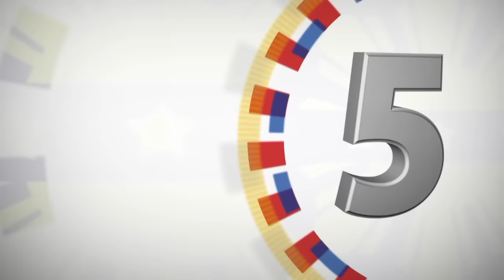Edsa at 31: Eucharistic Mass and Awarding Ceremony (Speech) 2/24/2017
Speech as Delivered by Executive Secretary Salvador Medialdea
GHQ, Camp Aguinaldo, Quezon City